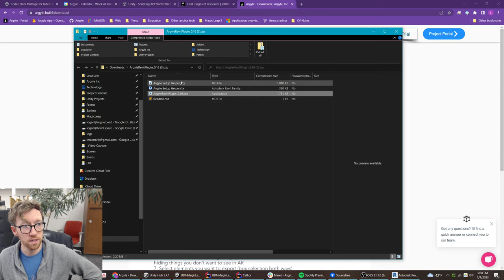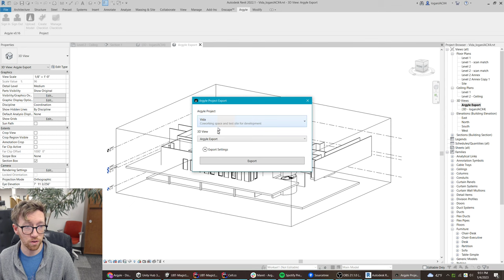Argyle Revit Addin